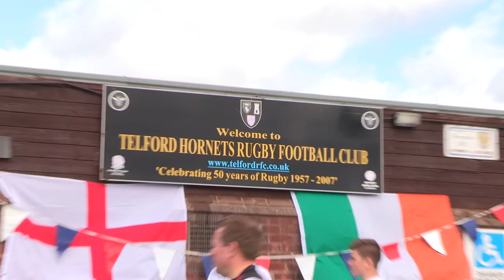International Referee Wayne Barnes: Premiership final to Telford tag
Wayne Barnes: One week the Premiership Rugby, the next a tag tournament for children and young people with learning disabilities at Telford Hornets RFC.

The settings may have been vastly different but the referee treated them both with the same amount of passion and enthusiasm